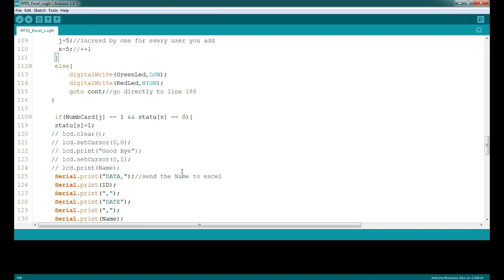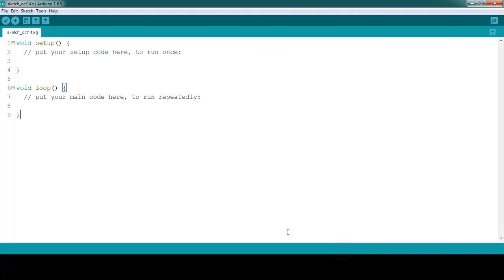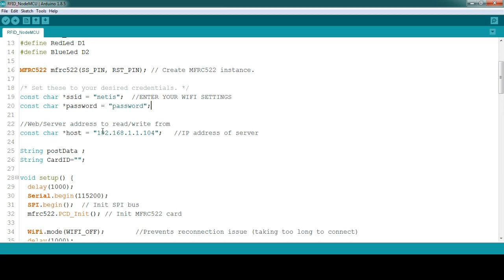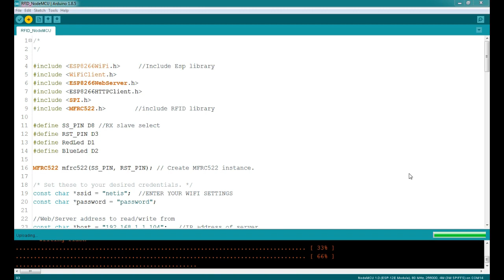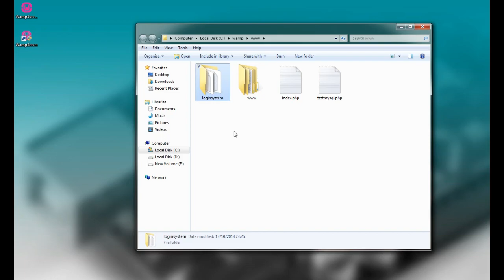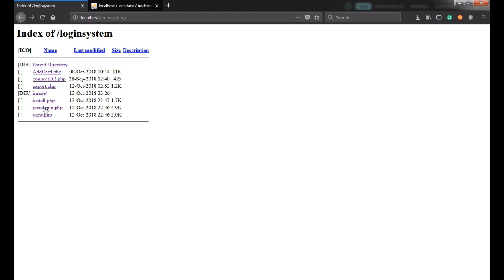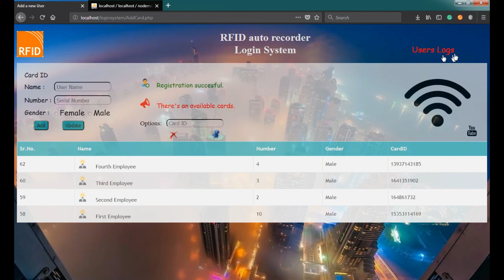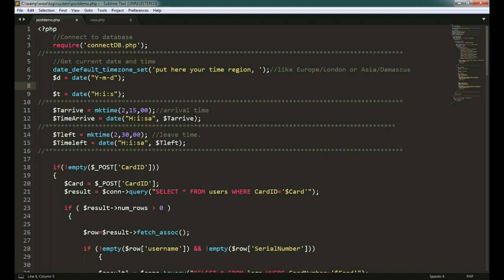Professional attendance system using NodeMCU with a website and a Database.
Hi, everyone.
Months ago, I made an Attendance system using Arduino UNO and RFID cards by saving the information about cards in Excel file
So in this video, I'm going to show you how to interfacing RFID-RC522 with NodeMCU and send the data to a web page and saving them onto a database.
you can use it to ensure all employees in a company or students had come in time every day and save their logs with their situations.
This the instruction that you need:

Notice:
In order to make the project working, the WiFi network should be a router network, not a Mobile hotspot.
In case you want to use the xampp server instead of WampServer you don't need to modify any config file, just copy the website files into the xampp/htdocs folder then continue the remaining steps.

Step 1:
1_ Add the ESP boards to the Arduino IDE.
2_Add the RFID library from Sketch--Include Library--Manages Libraries--search for (RFID)--then Install it.
3_After having the RFID-module wired to the nodeMCU like this:
SDA --- D8
SCK --- D5
MOSI --- D7
MISO --- D6
IRQ --- Not connected
GND --- GND
RST --- D3
3.3V --- 3.3V
 connect it to the computer using a Micro USB.
4_Open the RFID_NodeMCU code and enter your WiFi setting(Name, Password) and your computer IP(you can know it from the command line by typing "ipconfig" then check ipv4), after that select the nodeMCU board from Tools--boards with the correct Port COM, and then upload it.
5_Open the serial monitor and set the baud rate to 115200 to check the connection status and the nodeMCU IP, save the IP(to put it in the server file "httpd.conf").
step 2:
1_Download the WampServer or xampp and install it.
2_Run it.
3_If you're using WAMPServer 2.1:
Click on wamp icon: Apache--httpd.conf--Add the nodeMCU IP to the permit list ( Allow from "nodeMCU IP")or try(Allow from all) next to this line: Allow from 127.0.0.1, then save it.
while If you're using WAMPServer 3.0.6:
Click on wamp icon: Apache--httpd-vhosts.conf--simply replace “Require local” with “Require all granted“ or "Require ip 192.168.xx.xx"(nodeMCU IP), then save it.
4_Click on wamp icon: Restart all services.
5_Click on wamp icon: www directory, then copy the website folder(login system folder) into it.
6_Click on wamp icon: localhost--login system--install.php(It should give you a success message, if not check the PHPMyAdmin password and username from (C:\wamp\apps\phpmyadmin3.3.9\config.inc.php) then put the password in (connectDB.php and install.php) pages.
7_Go to localhost/loginsystem/AddCard.php to add the users.
8_Then localhost/loginsystem/view.php to check the log.
It should appear on the serial monitor these messages:
for a new card or an available card:
200
successful
"the cardID"
and should the two LEDs blink
for a login:
200
login
"the cardID"
and should the red LED turn on
for a logout:
200
logout
"the cardID"
and should the blue LED turn on
If you have any problems while using WAMPServer (like you get a "-1" or "-2" on the Serial monitor) please consider checking these steps:
1_The most important thing is the correct IP in the nodeMCU code(server IP) and in the permit list of the server apache config file (httpd.conf)or(httpd-vhosts.conf).
2_Make sure you restart all services (restart the server).
3_Check if your server has a password or not.
4_if you're receiving a message on the serial monitor that says "you don't have permissions to access this server" that means you must check the (httpd.conf)or(httpd-vhosts.conf) file because the nodeMCU IP is incorrect.
Or "404 Not Found The requested URL /loginsystem/postdemo.php was not found on this server" that means the website file doesn't exist into the www folder.
5_OR you're receiving just "-1" with the card ID that means there's no replying from the server, so check the server IP and enter it in the code.

In case you want to use Arduino with SIM800L instead of NodeMCU then use this code:
Please, Let me know if there any issues with the code.